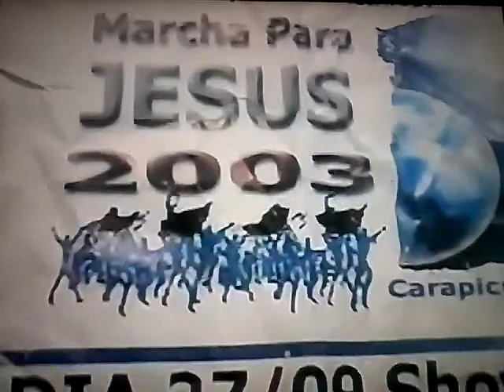Marcha para Jesus Carapicuíba 2003 p2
Show no Paturis em 2003 decorrente da marcha pra Jesus